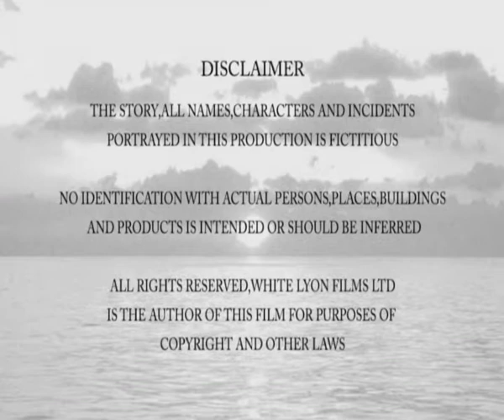Duel Purpose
Cast

Adara - Sylvia Hartley
Amber - Elizabeth Keates
Elliot - Stephen du Toit
Isabelle - Sibylle Heidelberger
Kelly - Rachel Sharkey
Meredith - Samantha Parry
Nathaniel - Keith Hill
Rachael - Liz McMullen
Savanna - Tina Barnes
Sebastian - Peter Rae

Crew

Composer - Saul James
Co Producer - Liz McMullen
Costume Supervisor - Stephen du Toit
Director of Photography - David Shine
Documentary Maker - Alasdair Macdougall
Editor - Christian James
Fight Coordinator - Philip d'Orleans
Fight Coordinator - Roger Bartlett
Writer, Director, Producer - Dianne Thomas